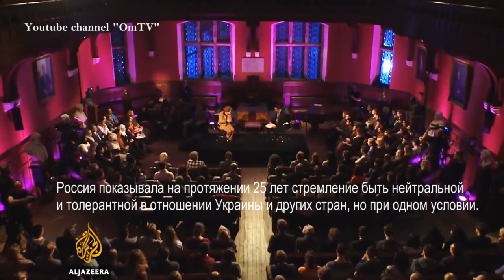Вот как чувствуют себя ватные аналитики в не срежессированной обстановке